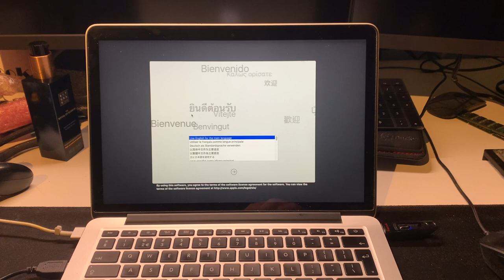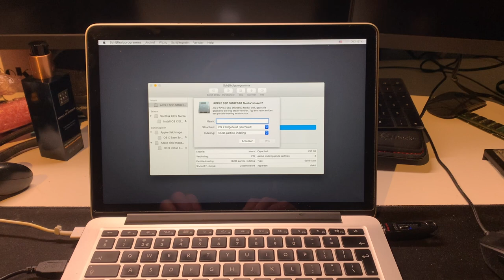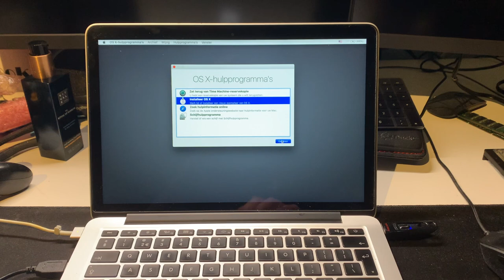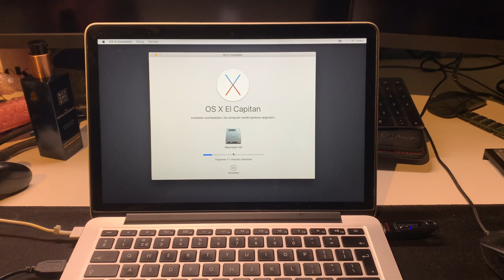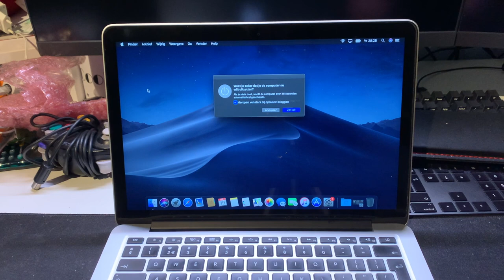Removing the EFI password on a 2015 MacBook Pro 13" - ft. Macunlocks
This MacBook Pro has some issues. The coating is gone, and it has an EFI password set by the previous owner. The first issue was fixed by removing the coating altogether, but one does not simply remove an EFI password.

If you're interested in buying the same solution, visit the
MacUnlocks website below: